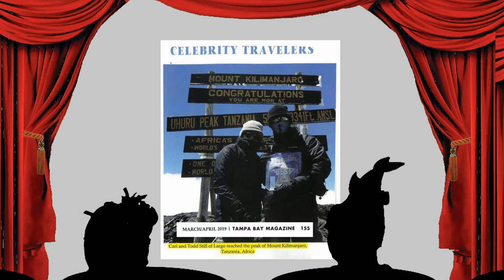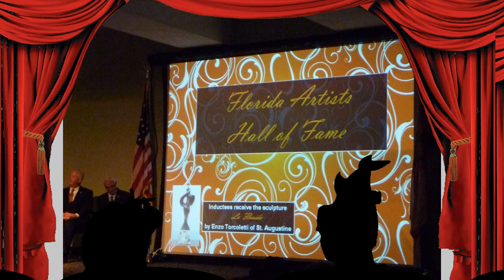Christopher and Todd Still - DFAC 2021 Garden Party Honorees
A fun "look back" of the "Fabulous Still Brothers" and their lifelong involvement with the Dunedin Fine Art Center and the greater community!  Produced by Todd Still for your viewing enjoyment!